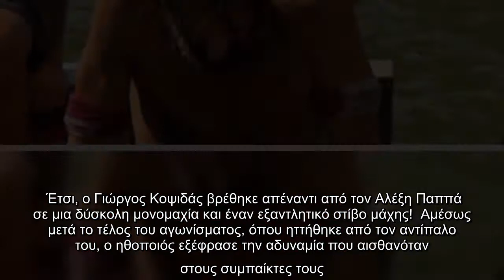Έπειτα από δύο απουσίες, στον στίβο μάχης του Survivor επέστρεψε ο Γιώργος Κοψιδάς το βράδυ της Τρίτ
Έπειτα από δύο απουσίες, στον στίβο μάχης του Survivor επέστρεψε ο Γιώργος Κοψιδάς το βράδυ της Τρίτης. Ο γνωστός ηθοποιός θέλησε...